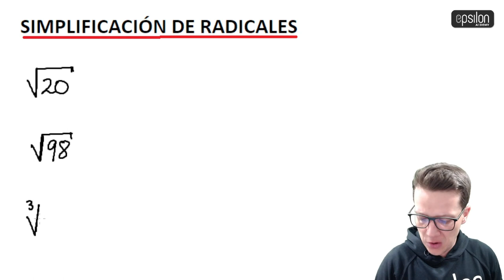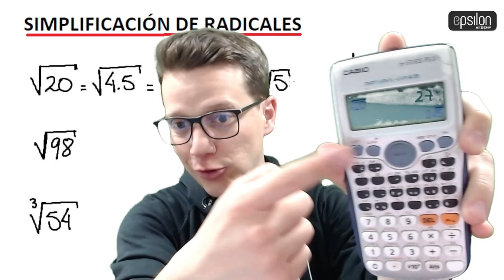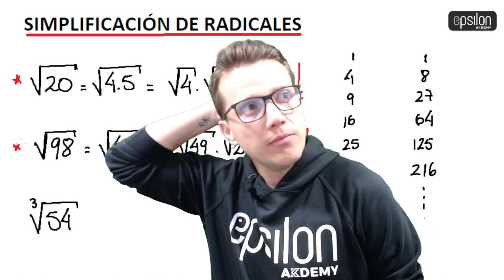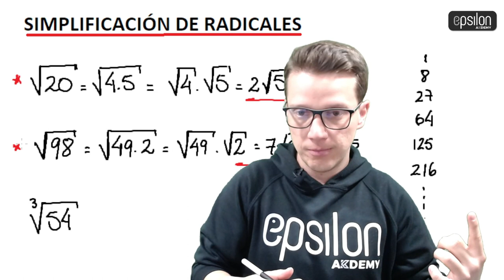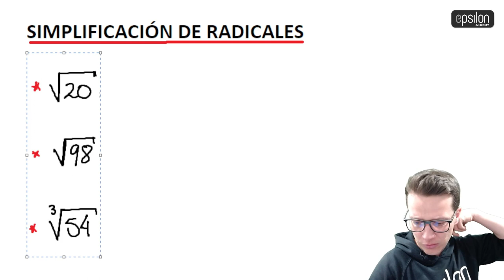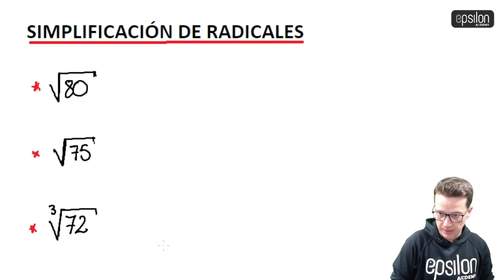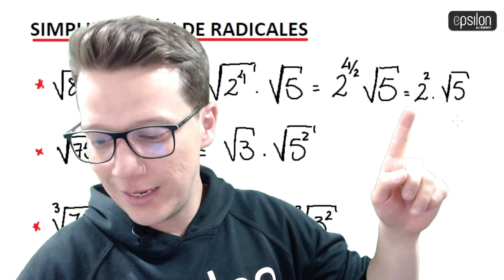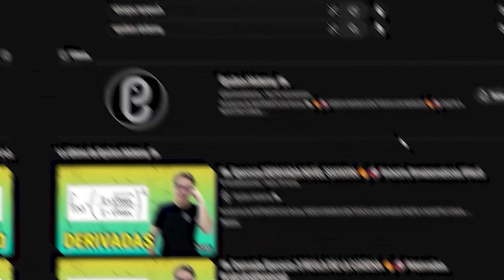🐘 Simplificación de RADICALES (Raíces) 🔥🚀